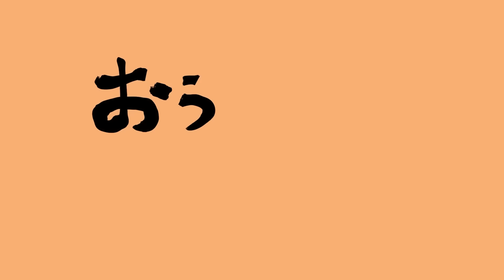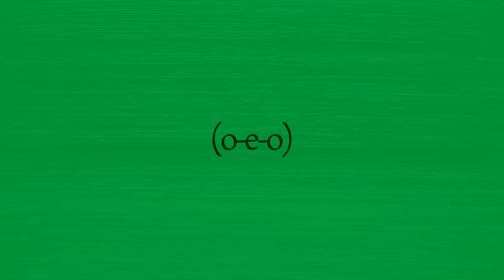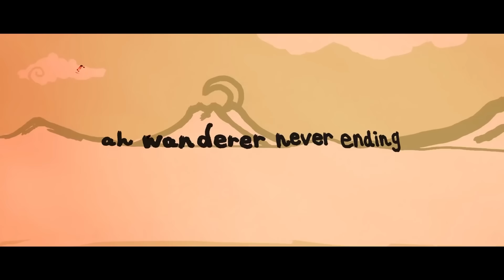GURU - じん / cover もるでお × ﾀﾗﾁｵ × NORISTRY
肩組んで往こうぜ　応報──。

Vocal：
ﾀﾗﾁｵ

Finally
▸アレンジが苦手な方はブラウザバック願います。
▸外部SNSへの動画転載はご遠慮下さい。